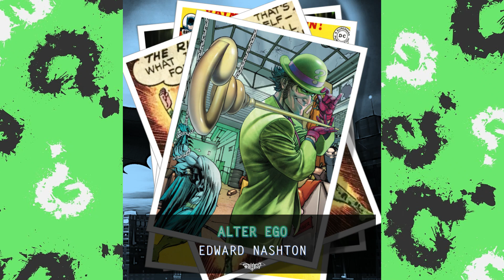MINIBIO (BIOGRAFIA) - CHARADA | OHOMEMMORCEGO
Olá Batmaníacos(as) e DCnautas, beleza?! Neste MiniBio contamos a história do Charada! Comente abaixo, dê o seu like e compartilhe com a galera.

CANAL PARCEIRO:
Fã-Clube Batbase (@FaClubeBatbase)